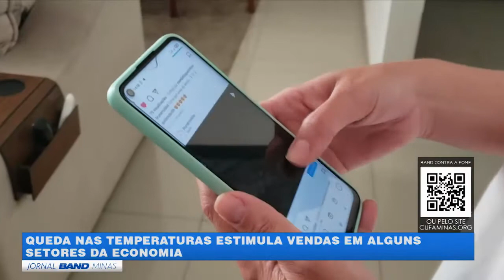QUEDA NAS TEMPERATURAS ESTIMULA VENDAS EM ALGUNS SETORES DA ECONOMIA